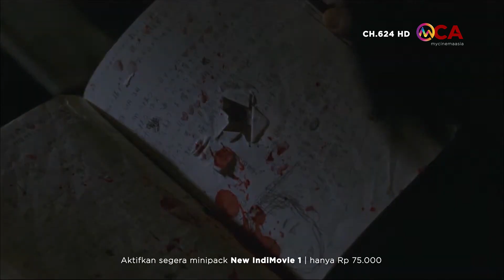WhatsOnMyCinemaAsia: JU-ON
Nonton Ju-ON hanya di channel My Cinema Asia pada layanan IndiHome TV